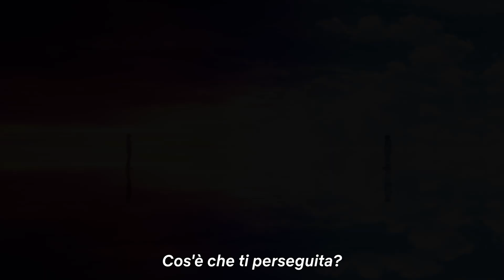Tekken: Bloodline | Trailer ufficiale | Netflix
Il potere è tutto.
Fin da piccolo Jin Kazama impara dalla madre le tecniche di autodifesa della famiglia. Ciò nonostante non può fare nulla quando una mostruosa forza malefica distrugge tutto ciò che ama, stravolgendo per sempre la sua vita. Arrabbiato con se stesso per non essere stato in grado di intervenire, Jin si vota alla vendetta e per ottenerla insegue il potere assoluto. La sua ricerca lo spinge verso la battaglia più importante al mondo: il King of Iron Fist Tournament.

Tekken: Bloodline. Dal 18 agosto